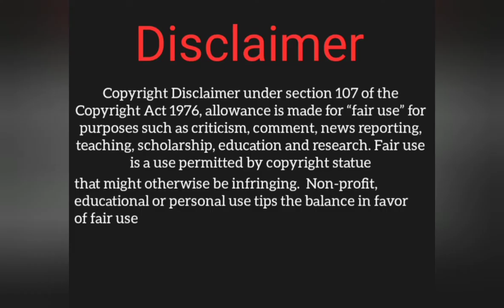Famous art and Handicrafts of Odisha District wise list|Tribalcraft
Here the Famous Odisha arts & Handicrafts District wise information.

in Odisha Diversification,The Varieties of  art and craft Shown from the Ancient times. In the History of Odisha the Many Emporer Built the Great Temple and Sculpture,which is the Spectacular Glory of Odisha. In Odisha From All four Direction there are many Artist present ,these artist Craves  and Shape the Art & Culture of Odisha. Odisha is Popular for its Traditional Handicrafts, Such as : stone work,silver filigree cuttack, unique wood craft, applique work pipli, brass and bell metal work, dhokra castings, horn work Cuttack, pattachitra, paper mache puri,Keonjhar district,terracotta& Pottery,Handlooms in cotton,tassar and silk sharee.Famous hand Made Odisha Handicrafts,art&Culture, Tourism information of Odisha.Soon we will  Provide the Odisha Handicrafts  Infromation in hindi with a New Video Of Odisha Handicrafts Products List in Handicrafts Mela. Odisha Handicrafts 2021.